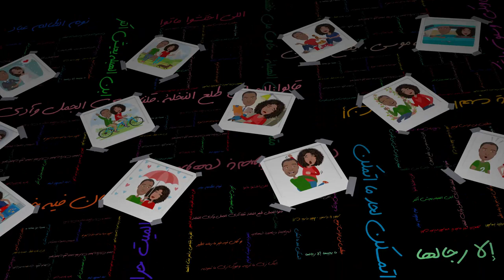برومو مختلفناش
هاجر مصطفى
حسن فوزى
Collague 2020